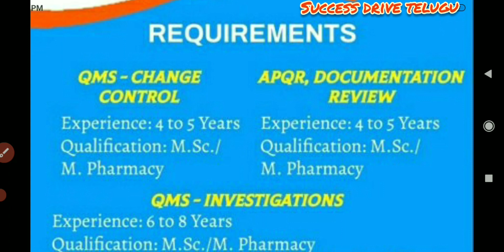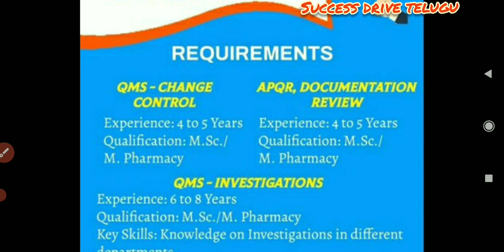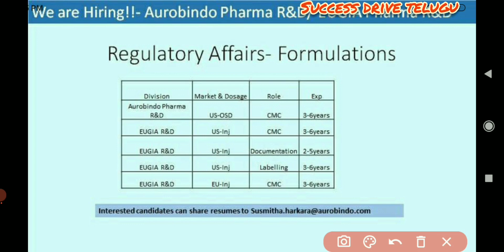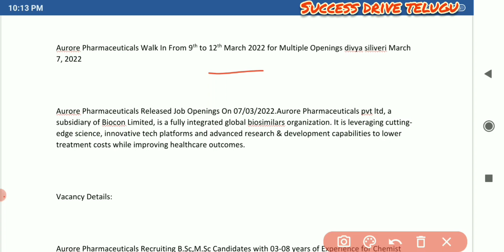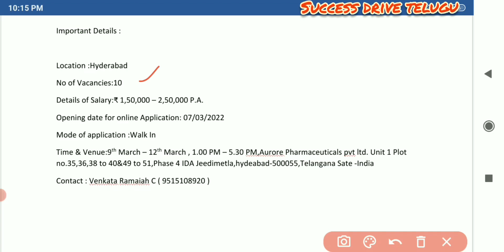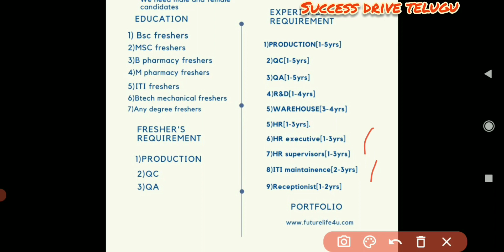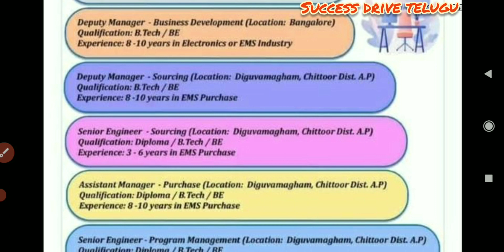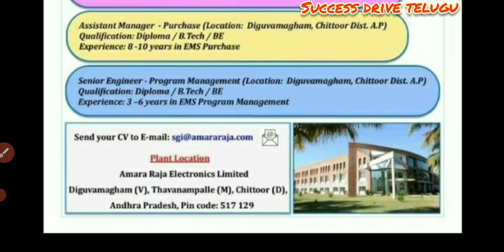Pharma Jobs for Freshers and Exp. Hyderabad & Vizag | MNC Pharma Company Jobs | Success Drive telugu